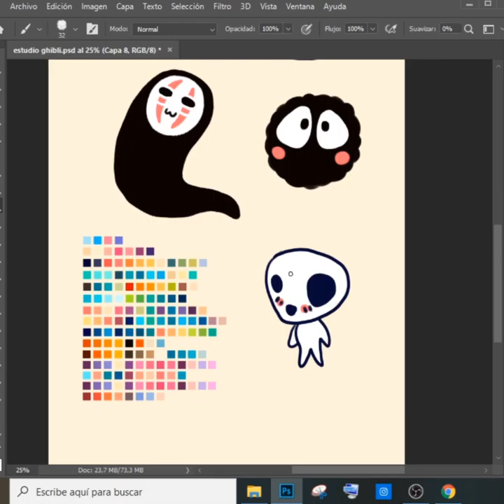Speedpaint fanart studio ghibli